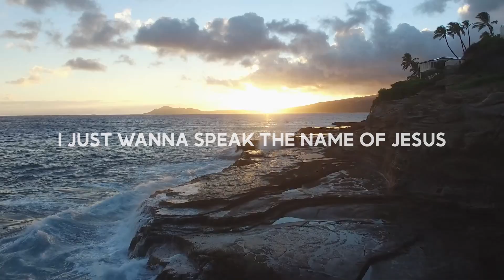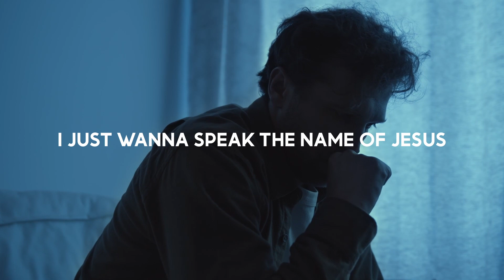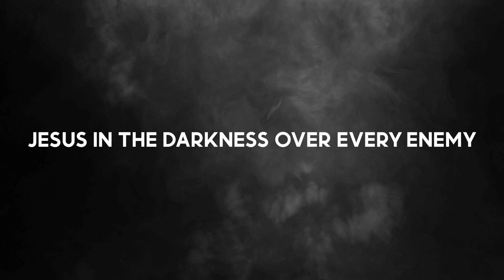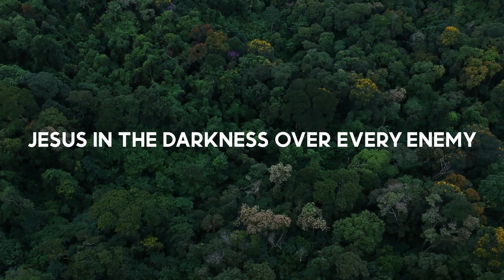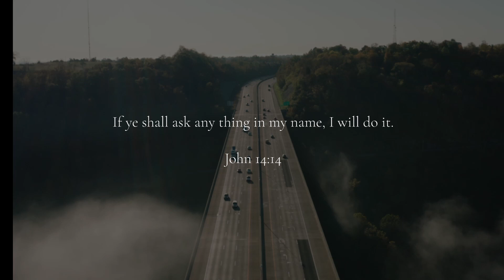I Speak Jesus by Charity Gayle (Lyric Video)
Lyric video for the song I Speak Jesus by Charity Gayle (featuring Steven Musso).

This channel aims to share Christian song instrumental covers, Christian lyric videos, Christian inspirational videos, and Christian song compositions. This channel will also upload various categories of instrumental music.